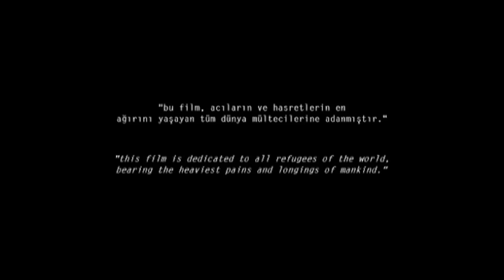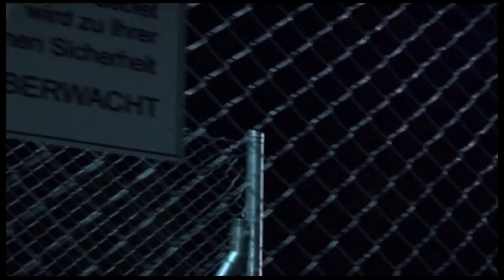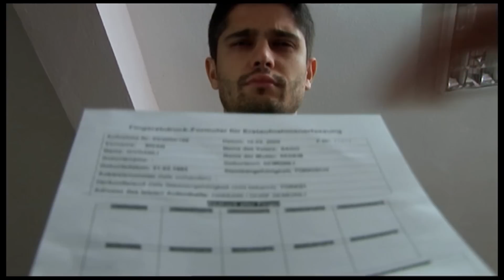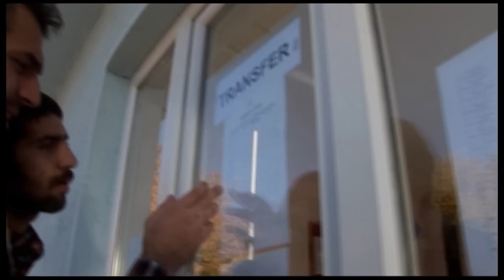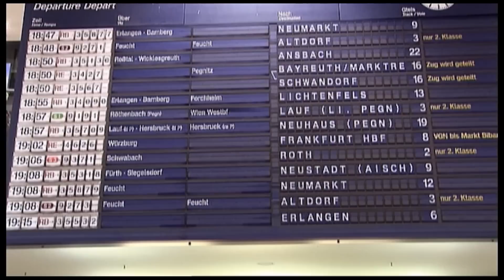Mülteci | Halil Ergün, Haluk Piyes, İbrahim Balaban | Tek Parça Full HD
Şivan, yurdumuzun kanayan yarası Güneydoğu Anadolu bölgesinde yaşayan, 20 yaşında bir gençtir. Şivan'ın dedesi Şaho, mecburen hem devlet güçlerine hem de bölgede güçlü olan örgüte mesafeli duran Givdanlı aşiretinin ağasıdır. Çünkü varlığını sürdürebilmek kaygısı taşımaktadır. Şivan, sevdiği kız Berfin ile tarlada buluştuğu bir gün, tarlaya bir operasyon düzenlenir ve köyün tüm harmanı yakılır. Olay üzerine başlayan polis sorgusu, olay anında tarlada olduğu kanıtlanan Şivan'ın hayatını geri dönülmez bir şekilde değiştirir. Sorguya alınan Şivan, hem polis hem de örgütün arasında kalmıştır. Torununun başının dertte olduğunu düşünen dedesi Şaho, Şivan'ın yurtdışına çıkarılmasına olanak sağlar. Bir şebeke aracılığıyla Almanya'ya kaçırılan Şivan, burada bir mülteci kampına yerleştirilir. Ne var ki dilini bilmediği bu ülkede Şivan'ı Türkiye'de yaşadığı deneyime farklı boyutlar ekleyecek bir sınav beklemektedir.

Yıl: 2019
Yönetmen: Reis Çelik
Senarist: Reis Çelik
Oyuncular: Haluk Piyes, Halil Ergün